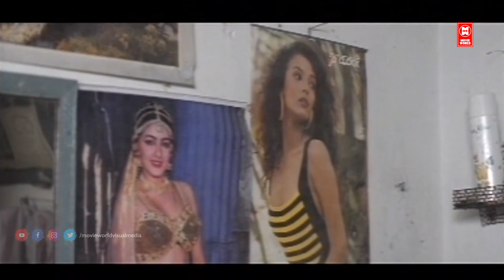മുടിവെട്ടിക്കാൻ വന്നിട്ട് തലവെട്ടി എന്നുള്ള പേരുദോഷം എനിക്കുണ്ടാക്കരുത് | Indrans Comedy Scenes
Movie Ikkareyanente Manasam
Director
K.K. Haridas
Writer
V.C. Ashok
Stars
Prem Kumar , Kalabhavan Mani , Harisree Asokan , Mala Aravindan , Jagathi Sreekumar

|| ANTI-PIRACY WARNING ||

*COPYRIGHT PROTECTED*